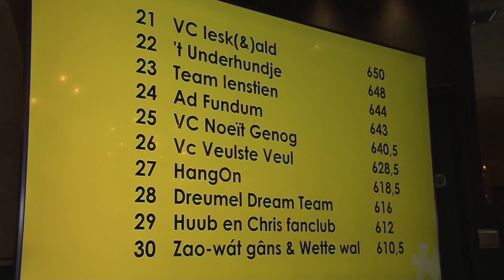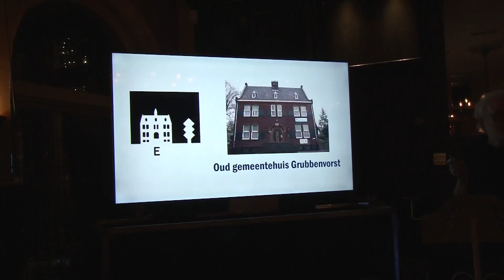Team 71%*** wint voor vierde keer Hôrster Kwis